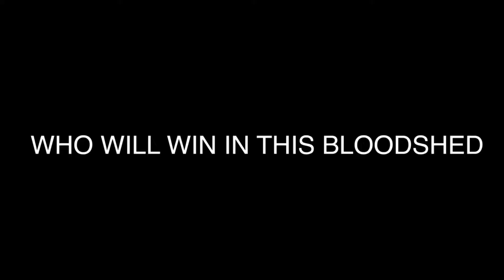HN VS THE TCGU (trailer) (release date revealed)